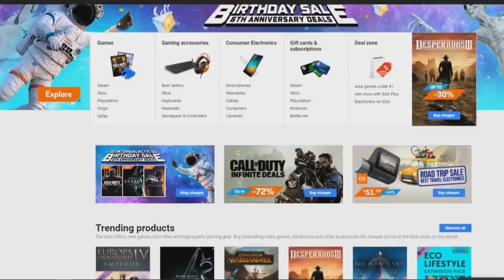NOOB VS PRO VESZÉLYES BANKRABLÁS A MINECRAFTBAN!